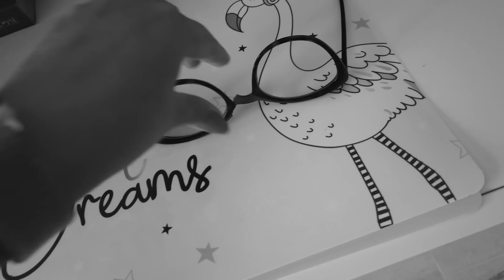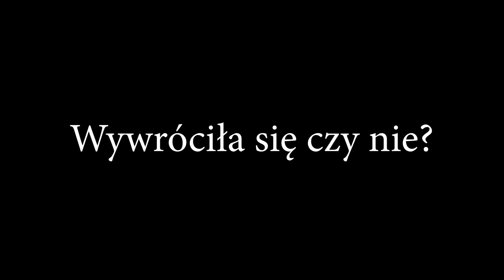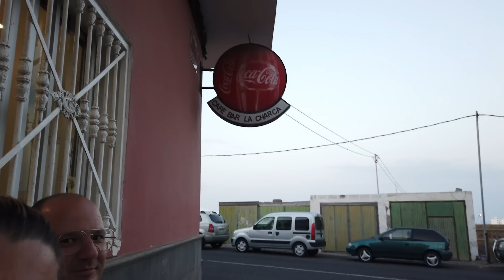To był ciężki początek dnia...Dobrze, że mam ubezpieczenie.... [EKV] #32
To był ciężki początek dnia...Dobrze, że mam ubezpieczenie. Co się stało? Co to za strata? Dowiesz się oglądając ten odcinek!

Miłego oglądania!